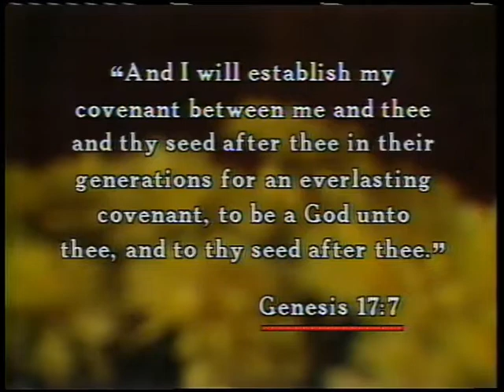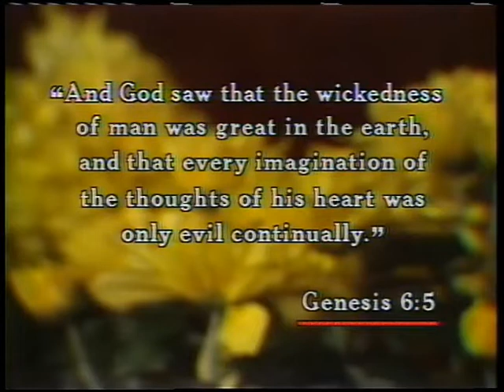The Great Covenants of God 2: What is a Covenant? part 2 ~ Dr. Lester Sumrall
This is part two of a fourteen part teaching series from 1982, by Dr. Lester Sumrall. In the ancient world, covenant-making was common, and the strength of the covenant depended on those who made them. But, God’s covenants are powerful, because He is Eternal, Almighty and the One who cannot lie. Study with Brother Sumrall, as he deepens our understanding of God’s covenants with man. Download Brother Sumrall's study guide for the "Covenants of God" teaching series